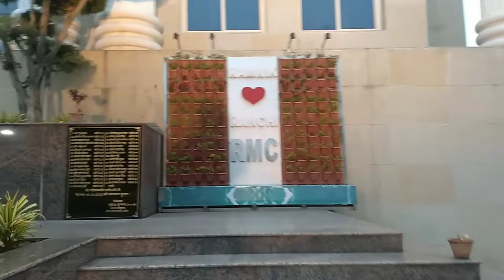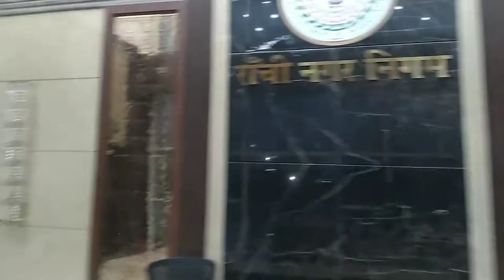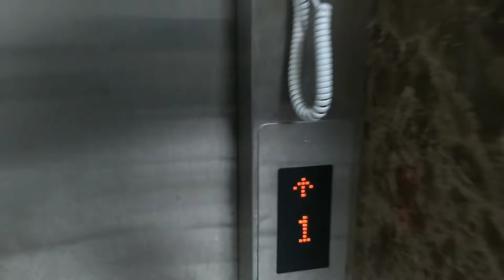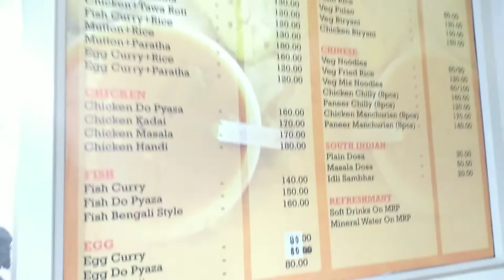Ranchi Nagar Nigam | New Building | Municipal Corporation || Manglam Vlogs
HEYY guys this is our new vlog we go to the municipal corporation/Nagar Nigam Ranchi and explore everything..
Ranchi Nagar Nigam New Building build in kutchery chowk Ranchi.
This is situated in heart of the city. This is one of the most beautiful building & one of the most luxurious building in Ranchi.

So in this video I am going to share my own Experience so please Watch the video till end..